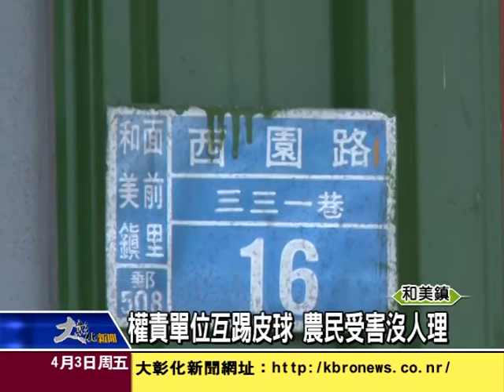1040403西園路灌排淤積 廣大農田長年泡水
全台陷入缺水荒，但和美西園路的廣大農田卻因為排水溝出口堵塞，灌溉溝又不斷滿水灌入農田，造成農田長年泡在水裡，深度達膝蓋高，農民既不能耕作又無法休耕補助，希望權責單位協調溝通，解決農民之苦。